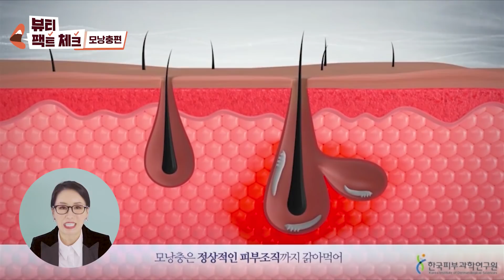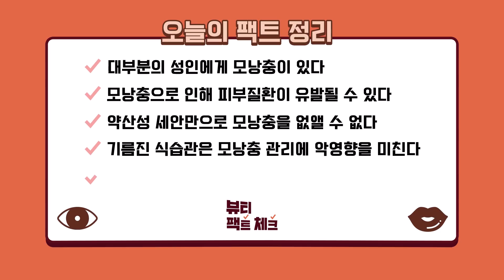[모공관리특집] (SUB) 내 피부가 간지러운 이유는 벌레 때문?! 피지 먹고 자라는 피부 기생충 '모낭충' 하나씩 뜯어보자 | 뷰티팩트체크 | 화장품은과학이다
안녕~ 동생들!

블랙헤드랑 모공은
우리가 매일 고민하는 부분이지👩‍🏭

그런데
아직까지 많은 동생들이 그냥 '피지'만 관리하더라구

사실 블랙헤드부터 여러 피부 트러블은 모낭충이라는
피부 기생충 때문이거든👀

오늘 영상 보고
우리 피부에서 먹고 자고 싸고 자라나는
모낭충 잡아서
더이상 피부 트러블 걱정하지 말자!🥰

모두 앉아봐~!🕶

영상 끝까지 봐줘🙌

0:00 시작
0:54 피부 기생충 모낭충이란?!
2:05 모낭충은 전염될까?
2:53 모낭충은 식초에 약하다?!
3:38 모낭충은 모공을 넓힌다?!
4:18 모낭충과 식습관의 상관관계
4:37 그냥 코팩으로 모낭충을 잡을 수 있을까?
5:35 모낭충은 왜 제 눈에 안 보이죠?!
5:53 모낭충은 남자에게 더 많다?!

매주 수요일은 100억짜리 실험도구로 찢어주는 뷰티VS🥰
매주 금요일은 세상 둘도 없는 과학자의 뷰티 팩트 체크🤖